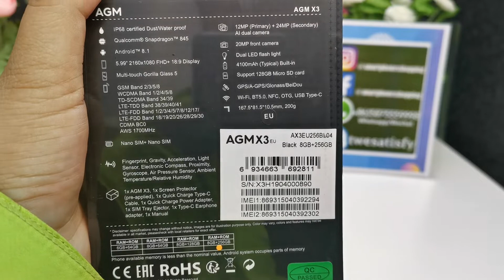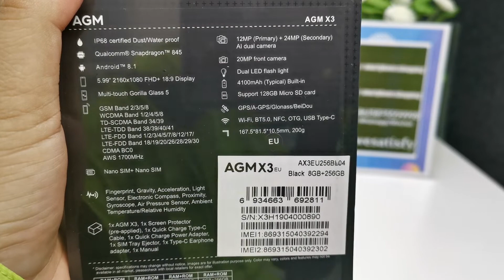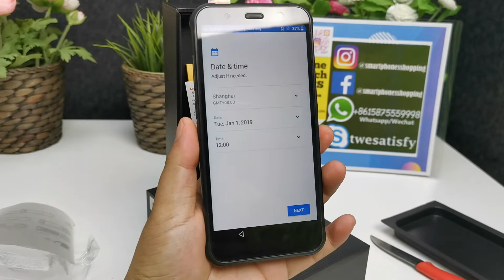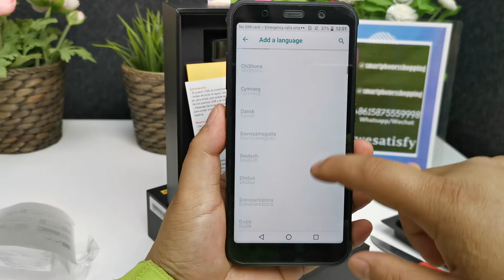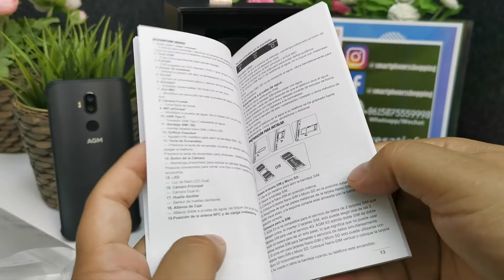UNBOXING AGM X3 8GB 256GB IP68 Rugged Phone Follow us in Instagram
👉👉👉AGM X3 8GB RAM 256GB ROM GOOGLE GMS, CE, ROHS
👉👉👉Safe Payment, Aliexpress and Alibaba supports of most of the world Credit Card and Main Payment Ways.
👉👉👉Global Sending from China or HK Warehouse, Keep Low Price!
👉👉👉10 Years China Smart Phones Experience, save your time and cut off your worry!
🌍🌍🌍Main Features of AGM X3 8GB 256GB
5.99 inch FHD+ 2160*1080Pixels 5th Corning Gorilla Glass
Qualcomm Snapdragon845 AIE Octa Core 2.8GHz
Front 20.0MP camera, Rear 12.0MP (Primary) f/1.8 1.28um+24.0MP(Secondary)
Android 8.1
4100mAH battery Quick Charge Wireless Charging
Face unlocked, fingerprint NFC Envrionment Sensor(detection of temperature and humidity, air pressure)
FDD_LTE B1 B2 B3 B4 B5 B7 B8 B12 B17 B18 19 B20 B26 B28 B29 B30 B38 B39 B40 B41 BC0
Dual Nano SIM Card, one MicroSD card up to 128GB